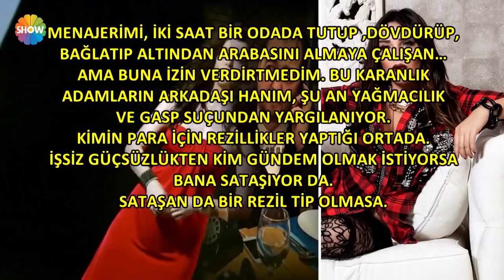Deniz Akkaya, Seren Serengil'e ateş püskürdü!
Show TV'nin ilgiyle izlenen magazin programı “Pazar Sürprizi”,  dopdolu içeriği ve bomba gibi haberleriyle Pazar sabahlarınızın keyfi olmayı sürdürüyor.

“Pazar Sürprizi”,  Pazar saat 10.00’da canlı yayınla Show TV’de..!